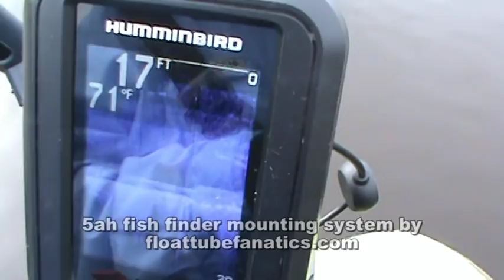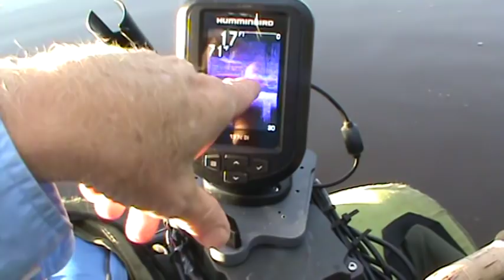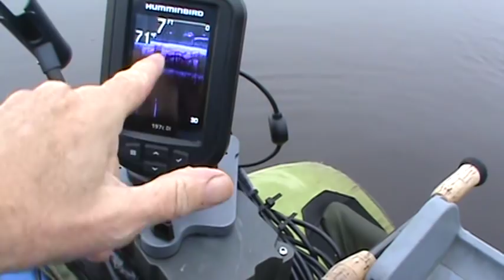Bluegill and Crappie ala Cart at L3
In this late September 2018 outing, the Reaper Team travels to a MDC pond in Cooper County, MIssouri.  With temperatures dropping into the low 60s and only a few short hours to fish before sundown and the arrival of another major cold front, additional valuable information was obtained about pond L-3.  The most notable was that there is a considerable population of crappie in the pond in addition to bass and bluegill.  Prediction:  L-3 will be a popular destination later this fall, especially after we get through the up/down cold/hot temperature fluctuations and the water temp falls into the 60's.  Enjoy the show.